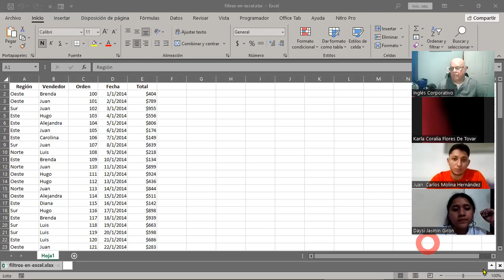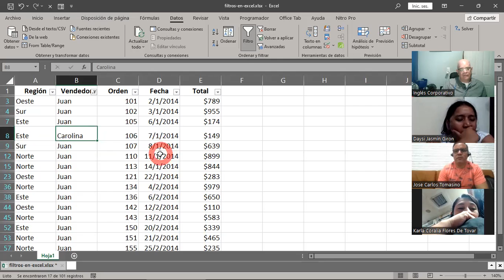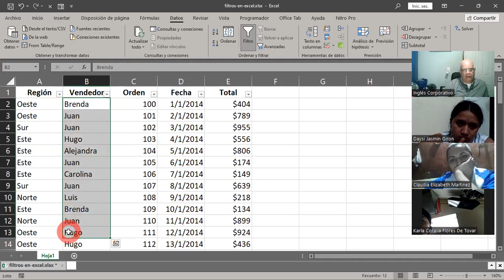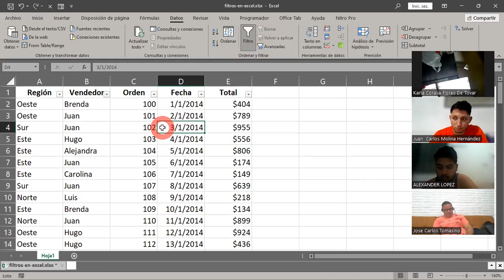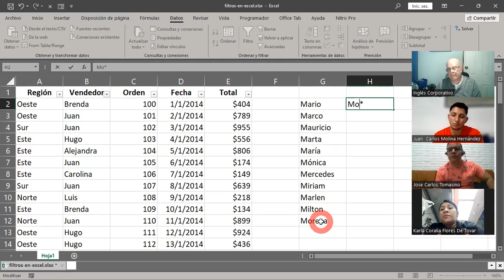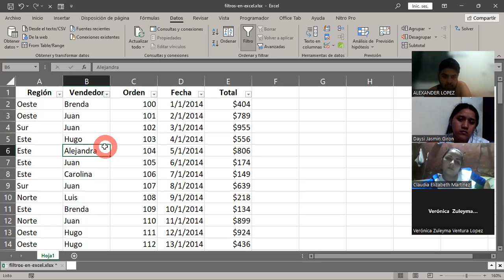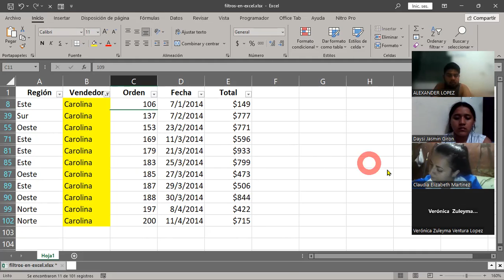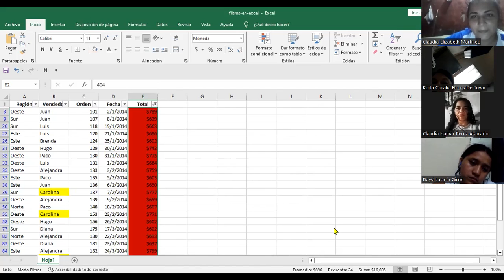SESION 9 13/11/2023-EXB-02-9-10-PM-11-2023-CABRERA-Filtros